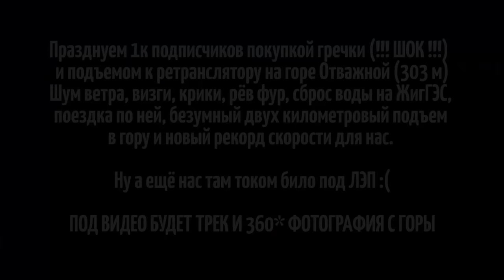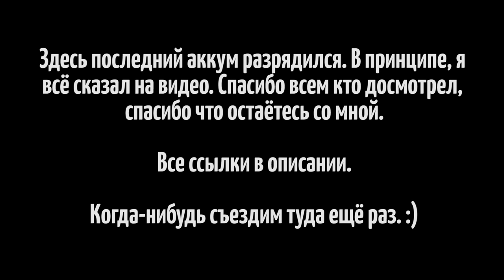Катим в гору! Покатушка к ретранслятору. (1080р 60fps)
Едем до ретранслятора, ползем в гору, радуемся видам, варим гречку, катим с бешеной скоростью домой. В целом поездкой довольны, вид безбашенный, глубина огромная, видно всё. Скатаем туда ещё раз, только уже с другой целью.